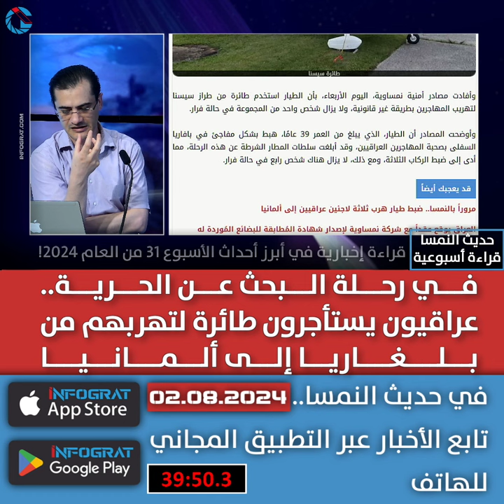حديث النمسا: في رحلة البحث عن الحرية.. عراقيون يستأجرون طائرة لتهربهم من بلغاريا إلى ألمانيا!